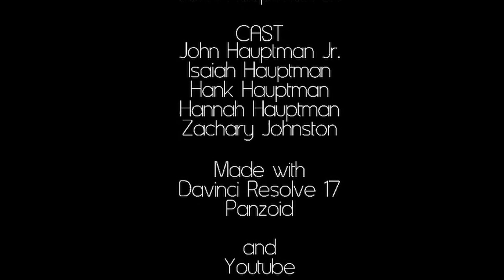THE SHAPE - Horror Short Film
On a dark Halloween night, two kids go to a house to receive candy. A man answers the door and gives the trick-or-treaters their candy and sends them off to the next house. The kids walk by a mysterious figure, a shape. Unknowingly the kids just witnessed the infamous serial killer Michael Myers seek out his next victim.

Hello! Welcome to AJ Productions, where I put my visions to life. I am an aspiring film director that loves to make films with my family. My channel will be filled with a variety of productions and more!

Halloween (1978)
Music Composed by John Carpenter